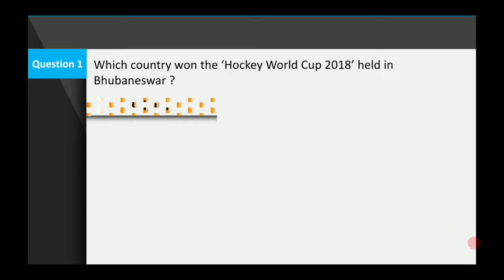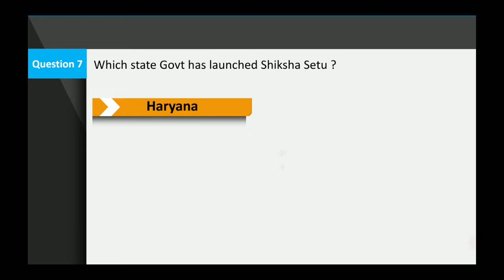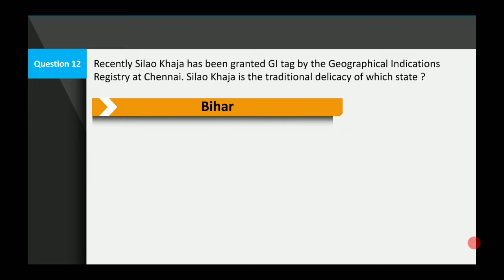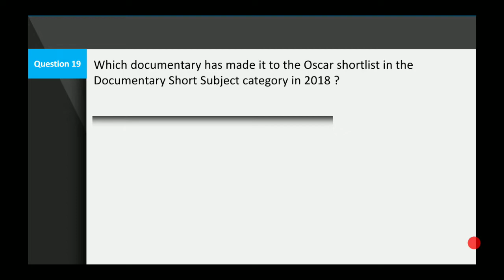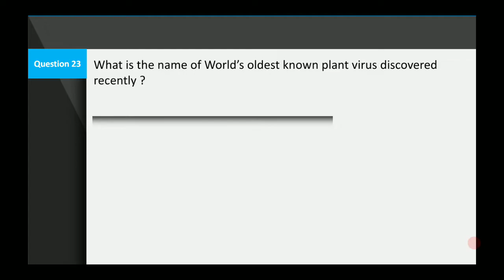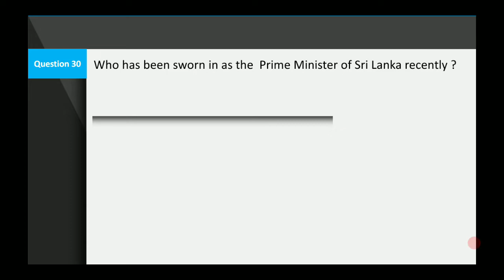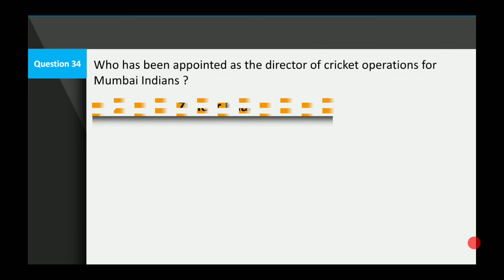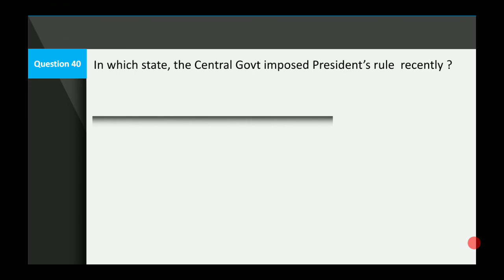3rd week Current Affairs December 2018 | Important questions of 3rd week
Hi
It will be helpful for your ensuing examinations. I just give here the important and relevant current news of the week that will serve the purpose of your exam like UPSC/ Bank/SSC/Rail/ State PSC etc